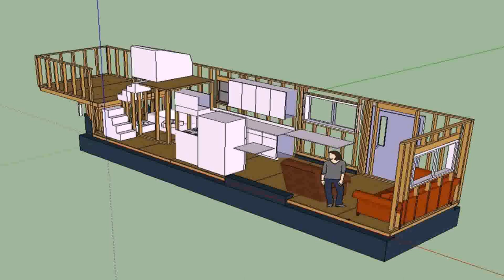Tiny House Floor Plans Pdf Free - Gif Maker DaddyGif.com (see description)